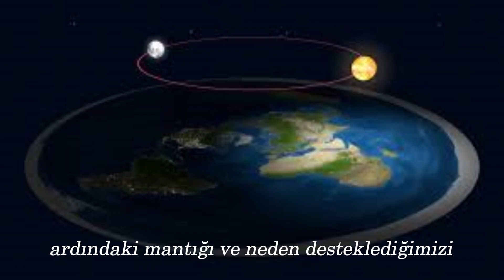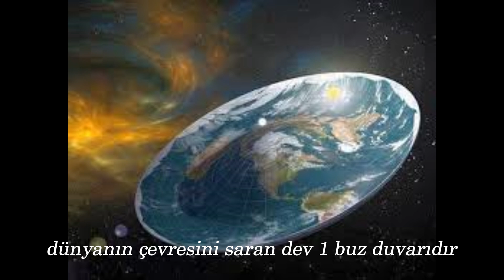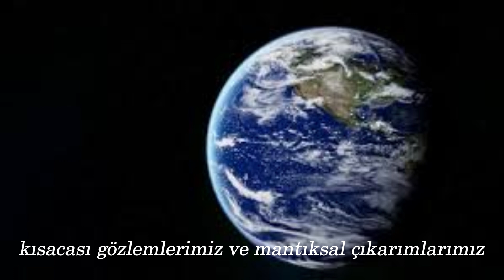DÜZ DÜNYA GERÇEĞİ-1